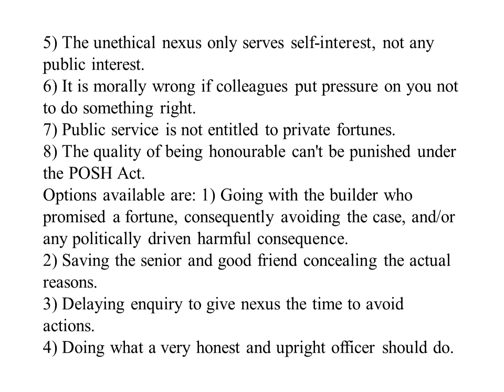2020 General Studies Paper – 4 (GS4): Case Study No.10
2020 General Studies Paper – 4 (GS4): Case Study No.10
10. You are a municipal commissioner of a large city, having the reputation of a very honest and upright officer. A huge multipurpose mall is under construction in your city in which a large number of daily wage earners are employed. One night, during monsoons, a big chunk of the roof collapsed causing instant death of four labourers including two minors. Many more were seriously injured requiring immediate medical attention. The mishap resulted in a big hue and cry, forcing the government to institute an enquiry.
Your preliminary enquiry has revealed a series of anomalies. The material used for the construction was of poor quality. Despite the approved building plans permitting only one basement, an additional basement has been constructed. This was overlooked during the periodic inspections by the building inspector of the municipal corporation. In your enquiry, you noticed that the construction of the mall was given the green signal despite encroaching on areas earmarked for a green belt and a slip road in the Zonal Master Plan of the city. The permission to construct the mall was accorded by the previous Municipal Commissioner who is not only your senior and well known to you professionally, but also a good friend.
Prima facie, the case appears to be of a widespread nexus between officials of the Municipal Corporation and the builders. Your colleagues are putting pressure on you to go slow in the enquiry. The builder, who is rich and influential, happens to be a close relative of a powerful minister in the state cabinet. The builder is persuading you to hush up the matter, promising you a fortune to do so. He also hinted that if this matter is not resolved at the earliest in his favour there is somebody in his office who is waiting to file a case against you under the POSH Act.
Discuss the ethical issues involved in the case. What are the options available to you in this situation? Explain your selected course of action. (250 words)
1.(a) Discuss the role of ethics and values in enhancing the following three major components of Comprehensive National Power (CNP) viz. human capital, soft power (culture and policies) and social harmony. (150 words)
1. (b) "Education is not an injunction, it is an effective and pervasive tool for all-round development of an individual and social transformation". Examine the New Education Policy, 2020 (NEP, 2020) in light of the above statement. (150 words)
2. (a) 'Hatred is destructive of a person's wisdom and conscience that can poison a nation's spirit.' Do you agree with this view? Justify your answer. (150 words)
2. (b) What are the main components of emotional intelligence (EI)? Can they be learned? Discuss. (150 words)
3. (b) 'The will to power exists, but it can be tamed and be guided by rationality and principles of moral duty.' Examine this statement in the context of international relations. (150 words)
4. (a) Distinguish between laws and rules. Discuss the role of ethics in formulating them. (150 words)
4. (b) A positive attitude is considered to be an essential characteristic of a civil servant who is often required to function under extreme stress. What contributes a positive attitude in a person?
5. (a) What are the main factors responsible for gender inequality in India? Discuss the contribution of Savitribai Phule in this regard.
5. (b) 'The current internet expansion has instilled a different set of cultural values which are often in conflict with traditional values.' Discuss.
6. (a) "Condemn none : if you can stretch out a helping hand, do so. If not, fold your hands, bless your brothers, and let them go their own way." - Swami Vivekanand
6. (b) "The best way to find yourself is to lose yourself in service of others ." - Mahatma Gandhi
6. (c) "A system of morality which is based on relative emotional values is a mere illusion, a thoroughly vulgar conception which has nothing sound in it and nothing true." - Socrates.